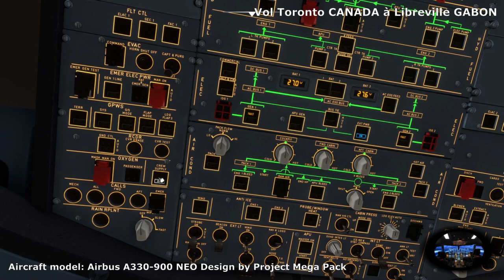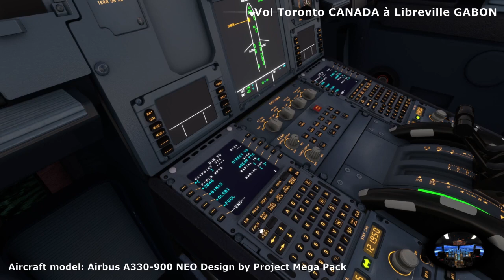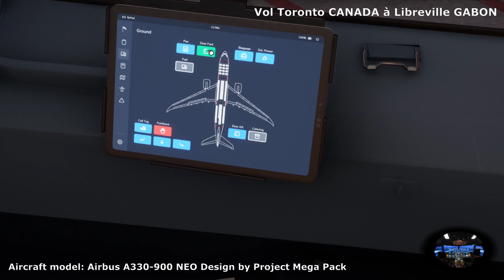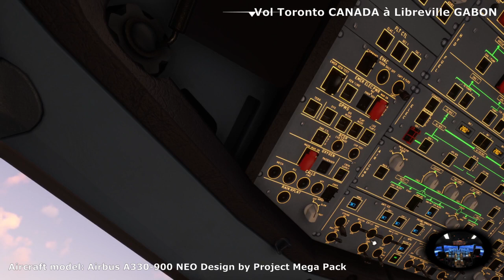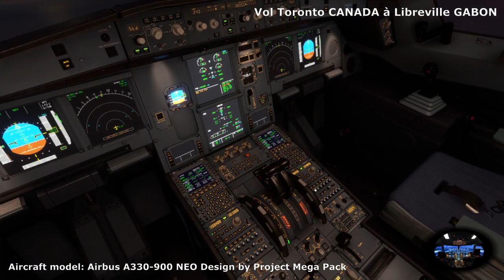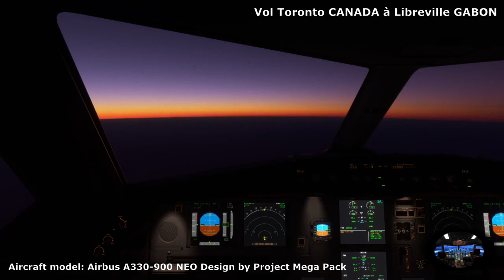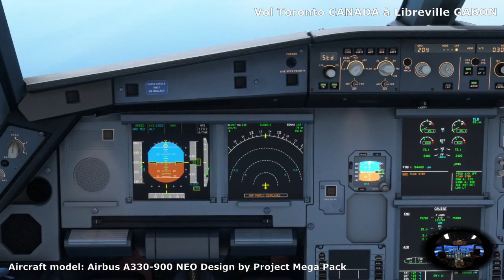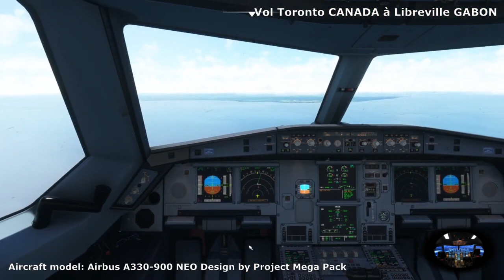[MSFS2020 - Airbus A330-900 NEO] Vol Toronto CANADA à Libreville GABON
From: Lester B. Pearson International Airport - Toronto CANADA (CYYZ);
To: Leon M'Ba Airport - Libreville GABON (FOOL);

Aircraft model: Airbus A330-900 NEO Design by Project Mega Pack;
Livré: Air Canada;
Simulator: Microsoft FlightSimulateur 2020.

Bon visionnage à tous et n'hésitez pas à partager et à liker :-)
Good viewing to all and don't hesitate to share and like :-)

PC Specification
OS windows 10
RTX3080Ti
Intel Core i99900K
Corsair Hydro H75
Corsair Vengeance LPX 32Go DDR4 3200MHz